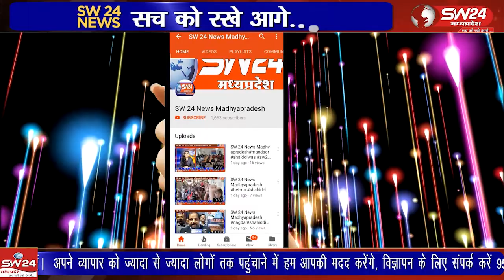आजादी के 75 वर्ष होने के बाद भी चापड़ा का पेयजल संकट दूर नहीं हुआ है, जिसको लेकर आमजन काफी परेशान है।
आजादी के 75 वर्ष होने के बाद भी चापड़ा का पेयजल संकट दूर नहीं हुआ है, जिसको लेकर आमजन काफी परेशान है। विगत कई वर्षों से पेयजल संकट से निजात दिलाने के लिए चापड़ा की जनता जन प्रतिनिधियों से मांग करती आ रही है